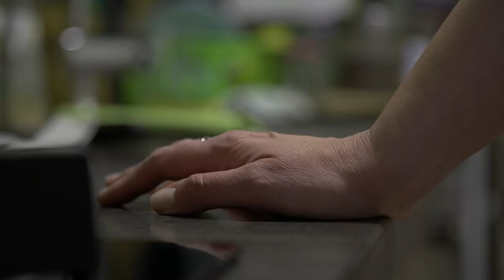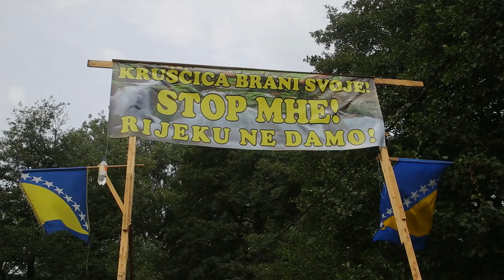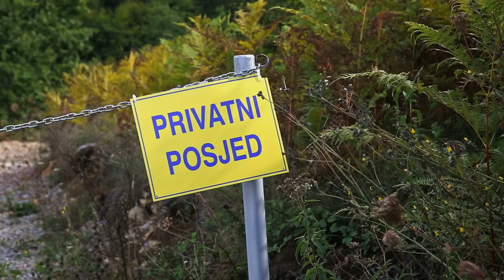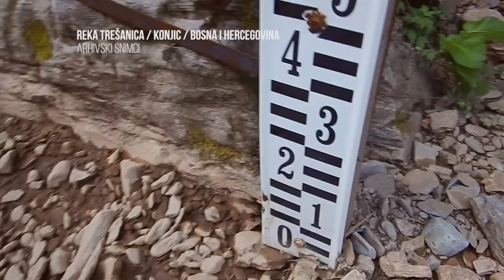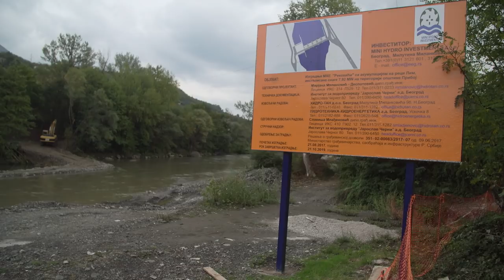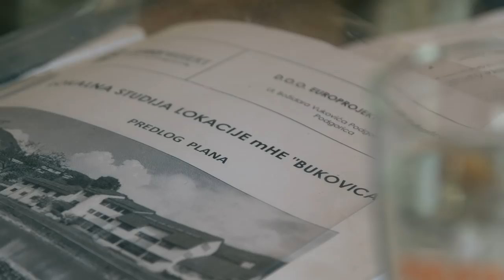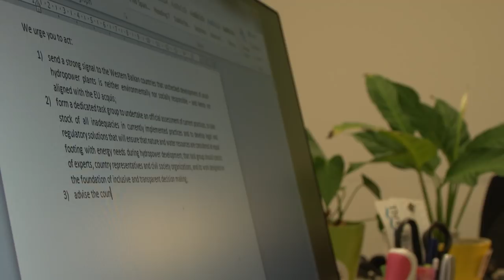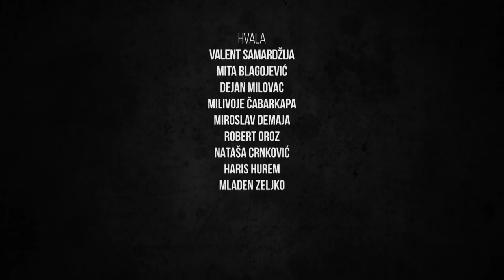Crna senka zelene energije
Film Crna senka zelene energije prati Irmu Popović Dujmović, aktivistkinju Svetskog fonda za zaštitu prirode (WWF Adria) koja na svom putu kroz Hrvatsku, Bosnu, Srbiju i Crnu Goru otkriva na koji način je regionalni plan masovne izgradnje malih hidroelektrana umesto rešenja, stvorio brojne nove probleme.

Film je nastao u koprodukciji BIRN Srbije, Al Jazeera Balkans i WWF Adria.